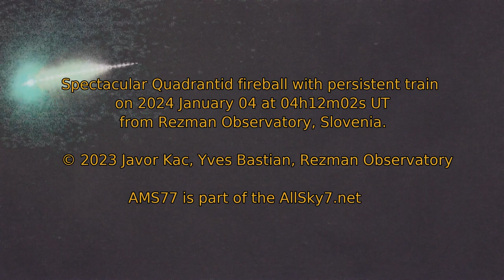Spectacular Quadrantid fireball with persistent train on 2024 January 04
This spectacular Quadrantid fireball with persistent train was captured in full by two cameras from Rezman Observatory, Slovenia, on 2024 January 04 at 04h12m02s UT.
The fisheye view shows both the fireball and the Moon – the fireball rivals and possibly exceeds the Moon brightness (magnitude -10 at the time)!

Contents:
00:00 – Intro
00:14 – Fireball recorded by CAM5
00:23 – Fireball recorded by fisheye
00:28 – Ending screen